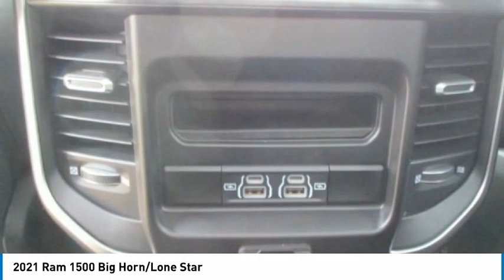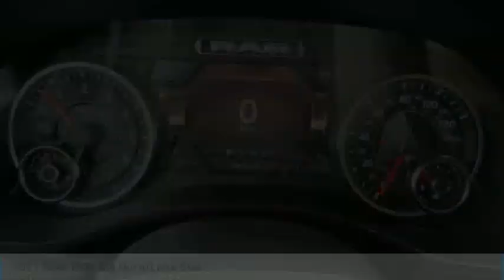2021 Ram 1500 4x4 Crew Cab Pickup Truck for Sale in Imlay City MI Stk# MR15152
Billet Silver Metallic Clearcoat 2021 Ram 1500 Big Horn/Lone Star 4WD 8-Speed Automatic 3.6L V6 24V VVT 115V Auxiliary Power Outlet, 400W Inverter, 6 Speakers, Air Conditioning ATC w/Dual Zone Control, Class IV Receiver Hitch, Exterior Mirrors w/Supplemental Signals, Front fog lights, Front wheel independent suspension, Heated door mirrors, Heated Front Seats, Heated Steering Wheel, ParkSense Front/Rear Park Assist w/Stop, Power 8-Way Driver Seat, Power Adjustable Pedals, Power-Folding Mirrors, Radio: Uconnect 4 w/8.4 Display, Rear step bumper, Remote keyless entry, Remote Start System, Wheels: 18 x 8 Cast-Aluminum Painted.  Browse the new RAM 1500 Trucks for sale